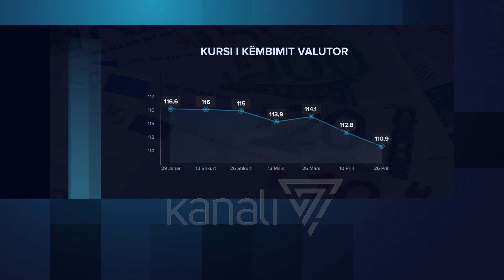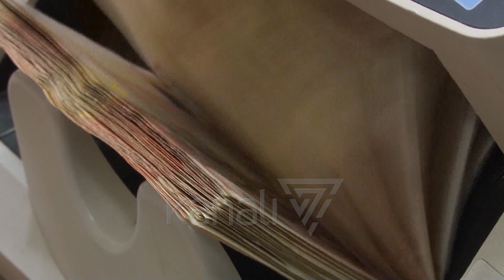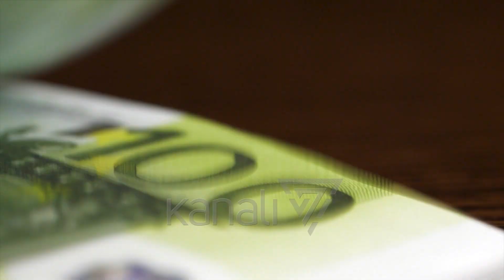NUK NDALET DOBËSIMI I EUROS, BSH: TREGU ËSHTË NË NORMALITET - News, Lajme - Kanali 7